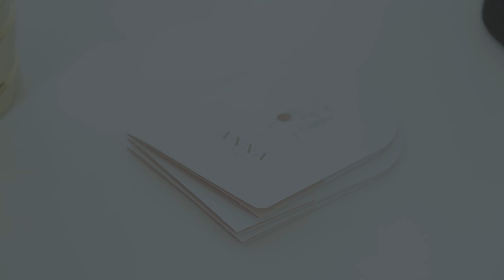De Bine | Despre importanța investițiilor în sistemul medical privat din România, cu Dr. Dumitrescu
Sărbătorim 15 ani de reușită, de curaj, de drum construit împreună – cu muncă, pasiune și implicare. Iar pentru asta le suntem recunoscători medicilor care au crezut că se poate face treabă bună și în România. Mulțumim! ❤️

Dr. Adriana Dumitrescu este medic primar diabet & boli de nutriție și fondatoarea Spitalul Sanamed. În prezent, deține Clinicile Ana – un concept care înglobeaza 18 specialități medicale.